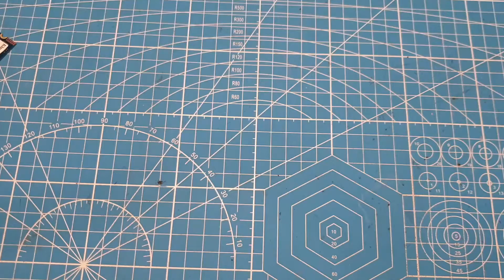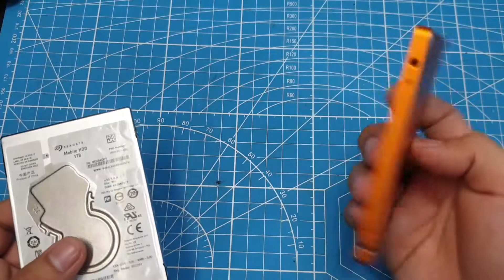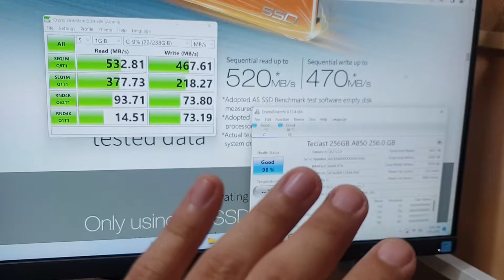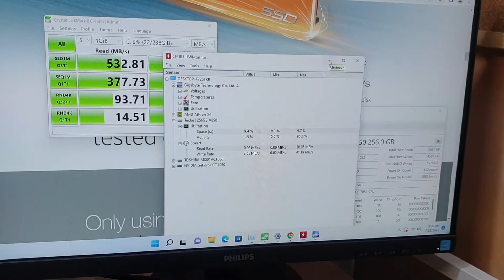Pinakamurang SSD! Teclast SSD Review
Shopee links:

SATA SSDs:
Samsung 870 Evo:

My Basic DIY tools:
Shopee:

My Recording Set up
Shopee:

Videos recorded on Samsung S8, S9+ and Iphone 12